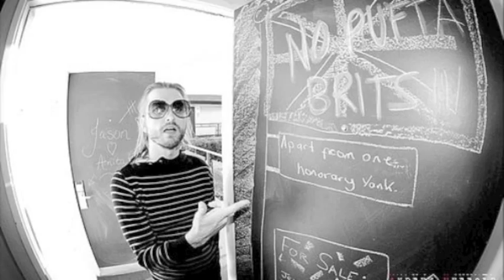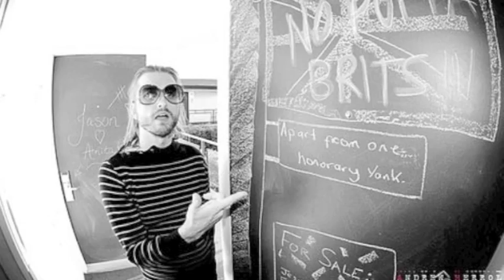KAV - Easy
Easy By KAV taken from the Blaggers N' Liars EP released on April 21st 2008 Also features on the film Naked Ambition by Micheal Grecco